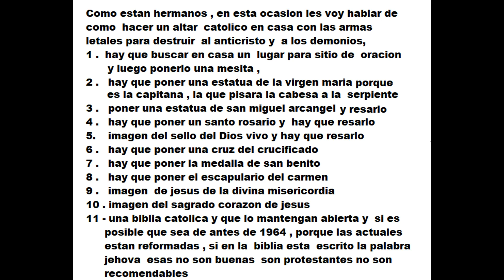altar catolico en casa con armas letales para destruir al anticristo y a los demonios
virgen maria  san miguel  ,  jesucristo  apocalipsis